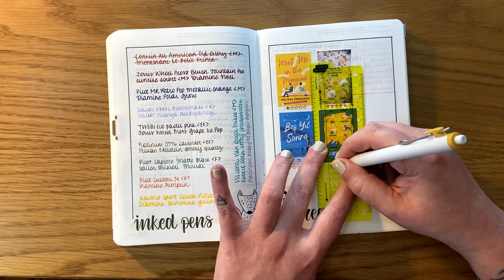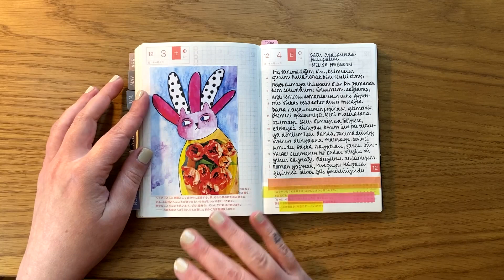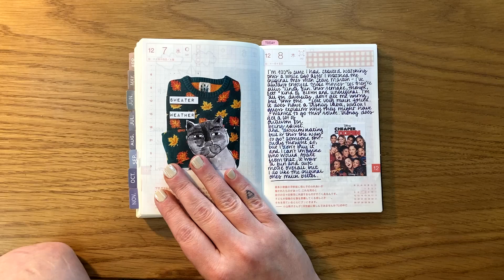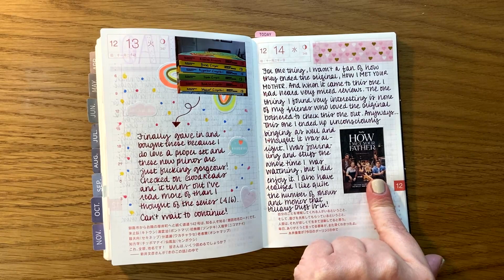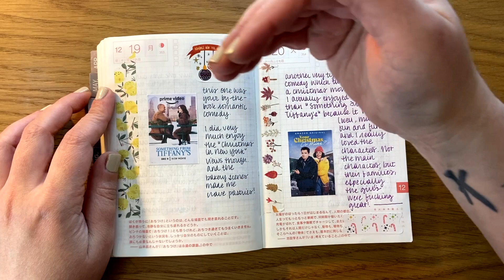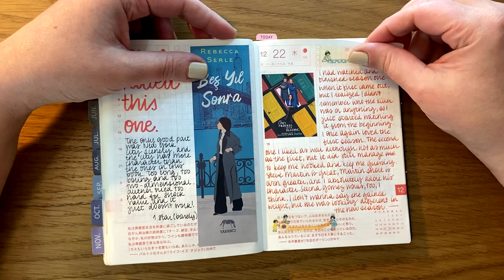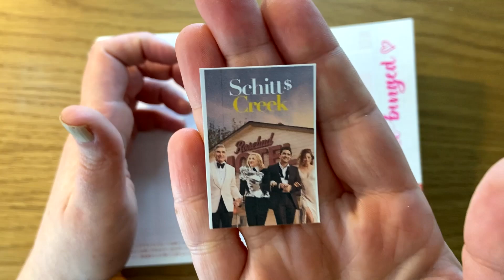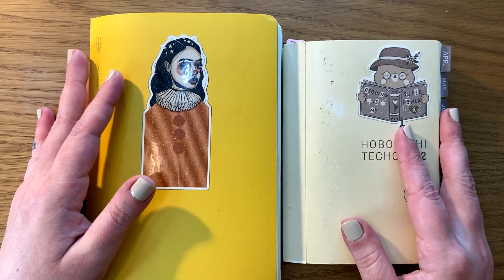Kitap ve Medya Günlüğü | Bu defteri geride bırakıyoruz artık